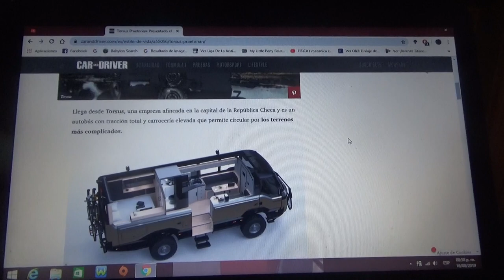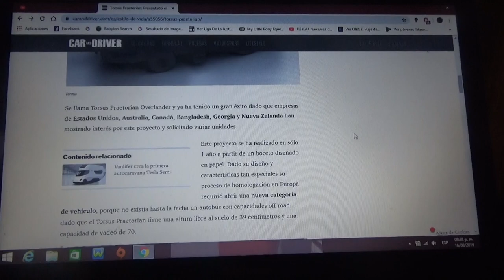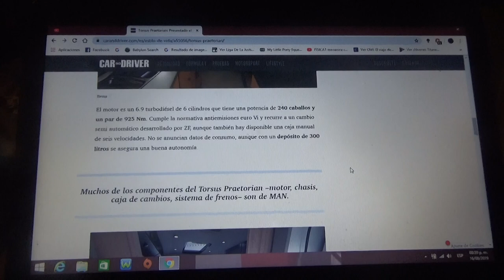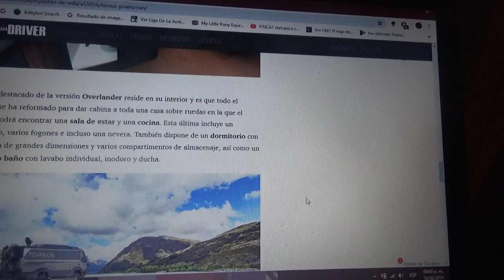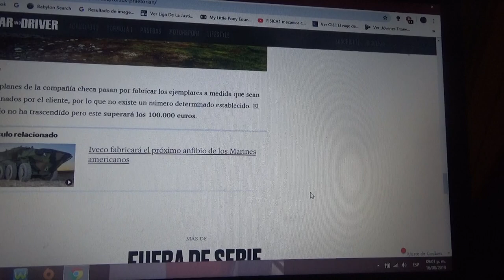Torsus Praetorian Overlander información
Aquí les cuento sobre como es este bus off road fabricado por la marca checa Torsus